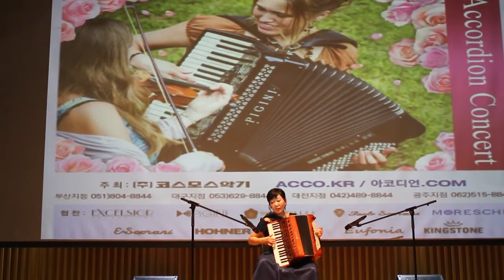아코디언 콘서트🎵 전쟁가요 메들리 - 최복희 연주 I 코스모스악기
-. 일시 : 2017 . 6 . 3 ( 토 ) 3시
-. 장소 : 서울시청 다목적홀
-. 주최 : (주) 코스모스악기 아코디언부